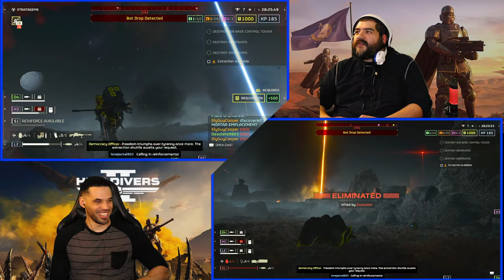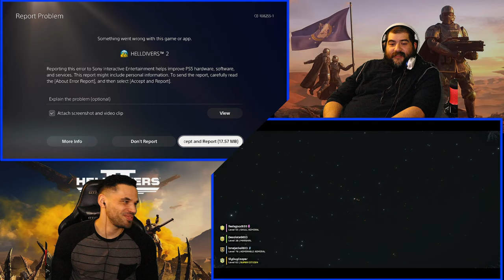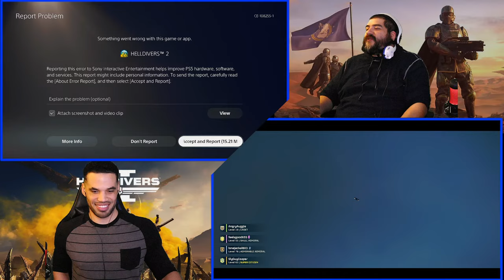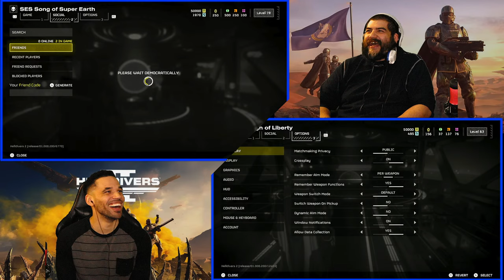HELLDIVERS 2 - All Helldivers to the Western Front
Back to delivering Democracy!